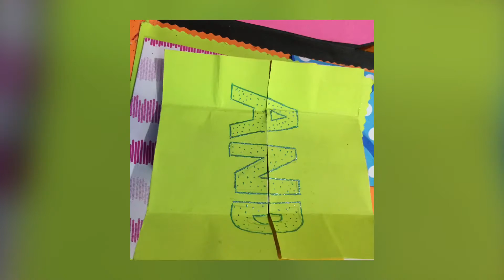Explosion Box Card by EzeeLearn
Gift this Valentine a beautiful Box Card to your loved ones @ Rs 999